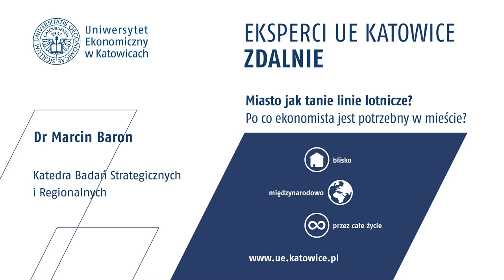Miniwykład "Miasto jak tanie linie lotnicze?" - dr Marcin Baron, UE Katowice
Prawie każdego dnia poruszamy się po mieście. Szkoła, zakupy, praca, spacer albo wyjście na basen - niby codzienność, a za tym wszystkim czają się duże i małe dylematy ekonomiczne. Począwszy od tego, że trzeba pokryć bieżące koszty funkcjonowania, a skończywszy na rozwoju miasta w perspektywie dłuższego czasu. No i jeszcze, powiecie, miasto powinno być zadbane, nowoczesne i... sporo tych wątków. Zobacz jak ciekawa jest praca ekonomisty na rzecz miast. Studiuj Gospodarkę miejską i nieruchomości!

Zapraszamy do wysłuchania miniwykładu "Miasto jak tanie linie lotnicze?" dra Marcina Barona z Katedry Badań Strategicznych i Regionalnych Uniwersytetu Ekonomicznego w Katowicach.

Krótkie wykłady, które ze względu na panującą pandemię zostały przygotowane zdalnie, są idealnym sposobem na produktywne zagospodarowanie wolnego czasu oraz okazją do samodoskonalenia i poszerzania horyzontów.